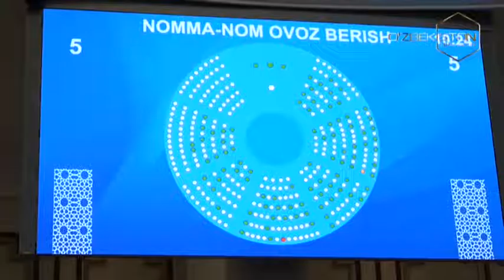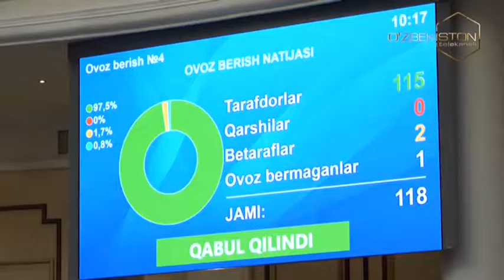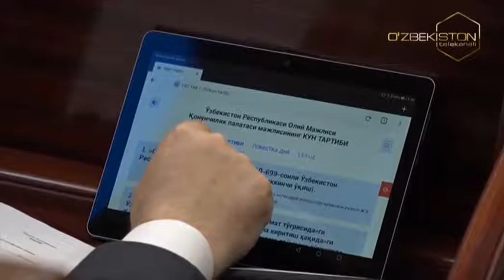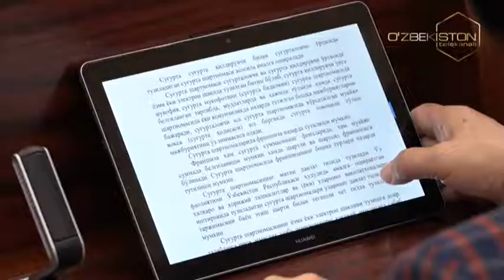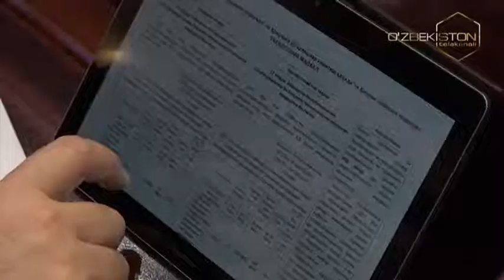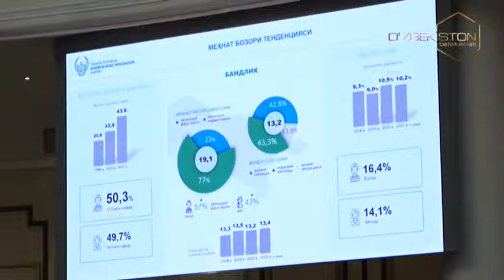Parlament hayoti | Қонунчилик палатаси депутатлари навбатдаги ялпи мажлисда [15.06.2021]